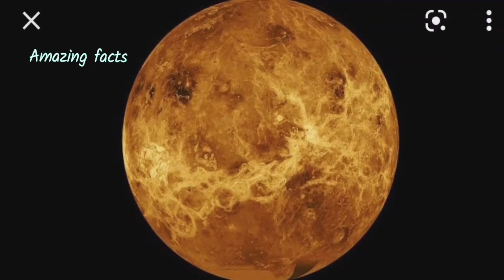venus rotation is very slow ? answer is in video.